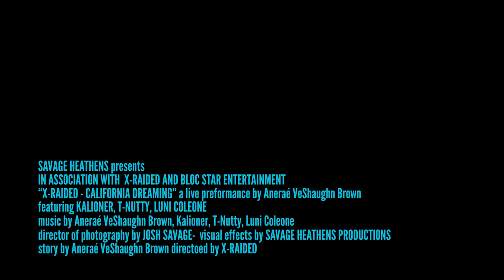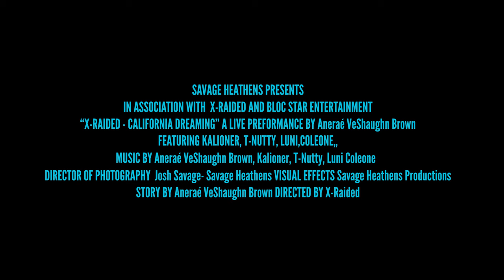X-Raided - LIVE - California Dreaming Tour - Full Circle Brewing Co.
X-RAIDED - California Dreaming Tour
Live Performances of Macaframalama, Mortal Kombat, The Hole, Check Yo Bitch...etc

X-Raided's second stop on the California Dreaming Tour in Fresno at the Full Circle Brewery on January 18, 2019. Bloc Star was deep, with Yogi Calhoon, Luni Coleone, T-Nutty, Bleezo, Kalioner and Hustleman Benjamin.

Filmed and Edited by Josh Savage - Savage Heathens Productions

Jan 12 - Filmore Heritage Center - San Francisco, Ca
Jan 18 - Full Circle Brewing Co. - Fresno, Ca
Jan 25 - Tony V’s Garage - Everett, Wa
Jan 26 - Fuego - Hillsboro, Or
Jan 27 - Shotski’s - Salem, Or
Jan 28 - The Checkerboard - Spokane, Wa
Jan 29 - Jokers Nightclub - Richland, Wa
Jan 30 - John’s Alley Tavern - Moscow, Id
Jan 31 - Columbia City Theatre - Seattle, Wa
Feb 1 - Y Sports Bar & Grill - Olympia, Wa
Feb 15 - Bar Bar Sofa - San Jose, Ca
-MORE DATES PENDING-
___SAVAGE HEATHENS___